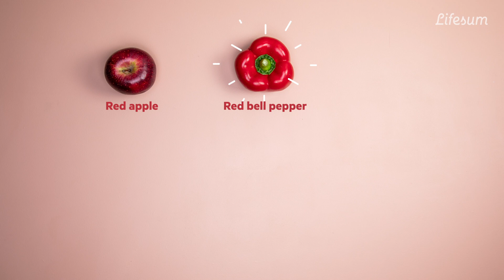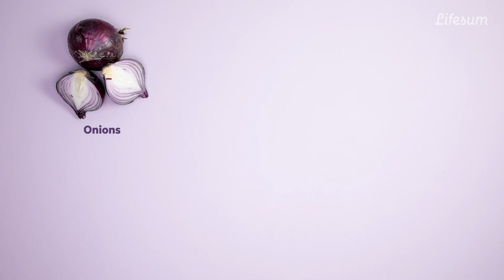Add more color to your diet | Lifesum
In order to get all of the vitamins and nutrients for a healthy life, you need to eat colorfully and fill your plate with a rainbow of foods.

Think of your plate as a canvas and your foods as the paint: have all of the colors to make a beautiful picture.

Check out this video to find easy and delicious foods to add to your daily diet to live and eat nutritiously!

Lifesum Healthy living, simplified • Download the Lifesum App on iOS and Android to start your weight loss journey